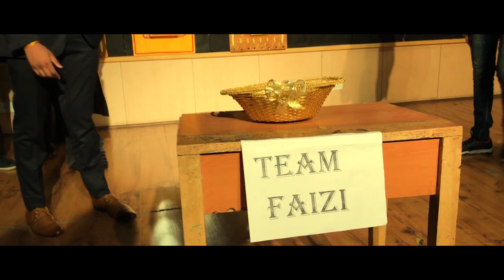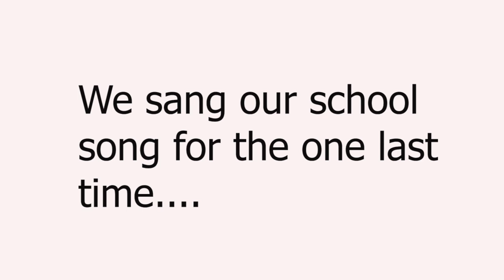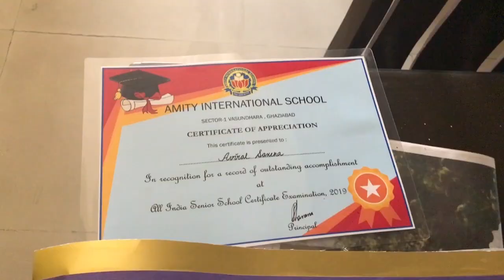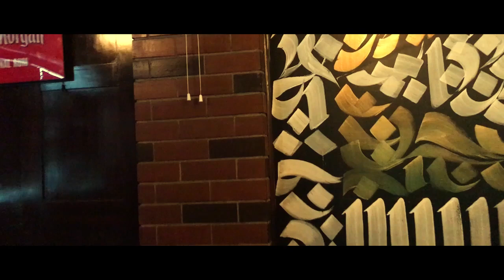Amity Farewell Aftermovie | Alvida 2018-19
Presenting to you the aftermovie of Alvida 2018-19, farewell event of Amity International School, Sector-1, Vasundhara.